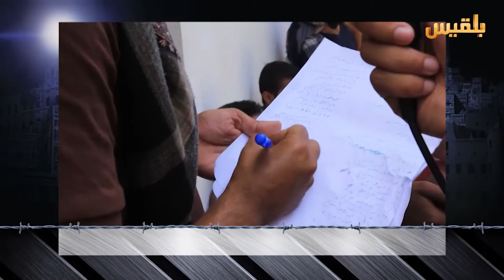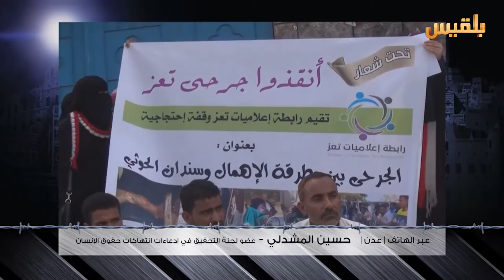لست وحدك | بلاغ إلى لجنة التحقيق في انتهاكات حقوق الإنسان | تقديم: عبدالله الحرازي